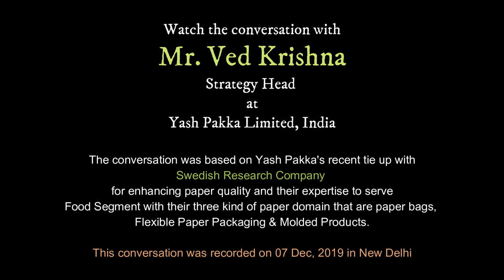Yash Pakka Steps up with three kind of Paper Domains to Serve Food Segment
Watch an exclusive conversation with Mr.Ved Krishna, Strategy Head at Yash Pakka Limited. Yash Pakka's preparation with three kind of paper domains that are low GSM grocery paper bags, flexible paper packaging & pulp molded products to server food segment.